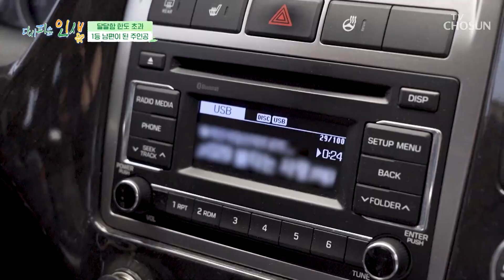수술 후 쫙 펴진 목으로 당당하게 걷고 시야가 넓어진 남편☺ TV CHOSUN 230731 방송 | [다시피는 인생] 9회 | TV조선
남편의 통증이 사라진 후 행복한 날들을 보내는 부부

[다시피는 인생 — 9회]